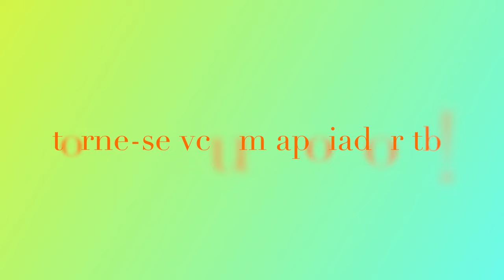existe A ordem certa dos seis sabores? Ayurveda shad rasas & panchakarma